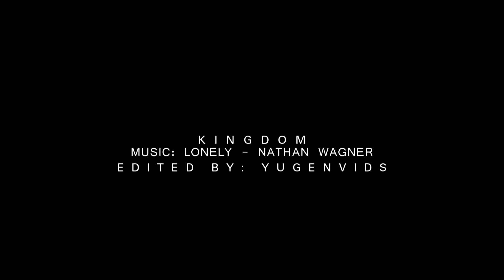shin + hyou ~ "simple broken man"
TURN ON THE CC FOR ENG SUBS.

Loved it to bits and pieces hence, the vid. Sorry if it's a bit too loud on the ears, I did not normalize the sounds properly. And there are a few glitches too that I did not notice before rendering. So yeah! it is what it is now.

Eng Fansubber: Irozuku + credits/names at the end of video.

▪️ DO NOT RE EDIT. DO NOT RE UPLOAD.
▪️ PLEASE RESPECT MY TIME AND EFFORT.